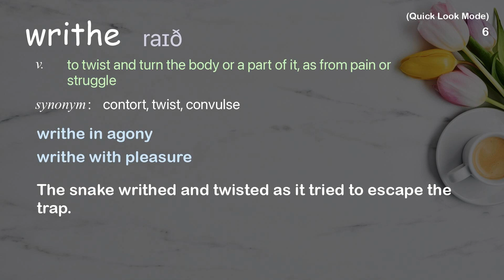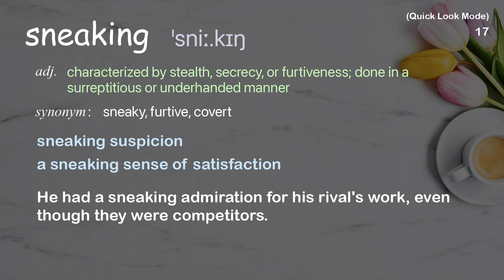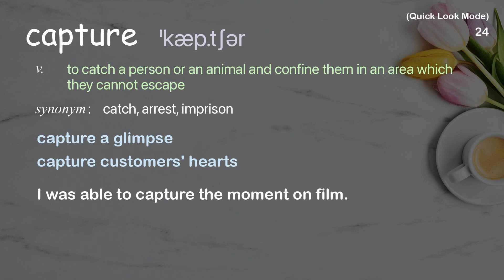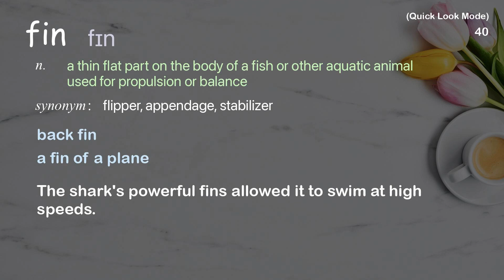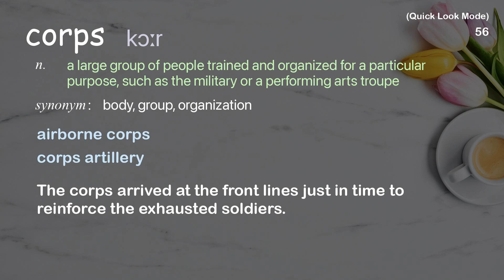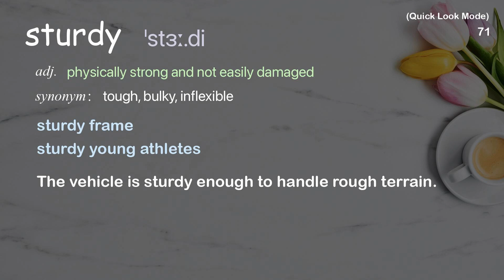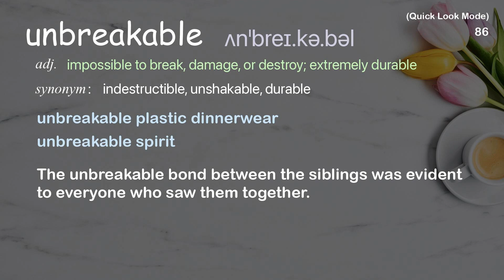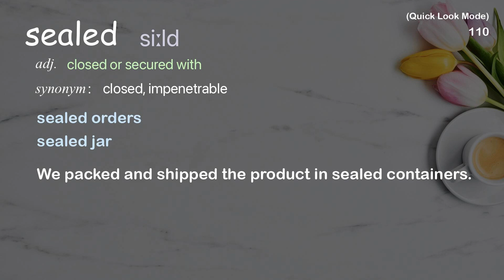116 Academic Words Quick Look Ref from "The myth of Loki's monstrous children | TED Talk"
■PLEASE NOTE

■Reference Source
Iseult Gillespie: The myth of Loki's monstrous children | TED Talk